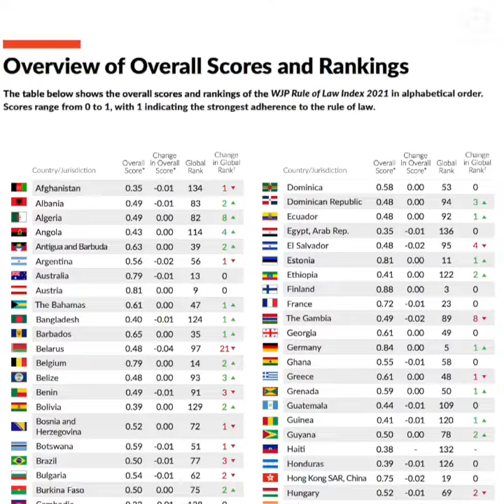Rule of law is reinforced by democracy – law expert | Quote-Unquote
More videos on Rappler NUS Law Dean Simon Chesterman discusses democracy and the significance of the rule of law.

Follow Rappler for the latest news in the Philippines and around the world.